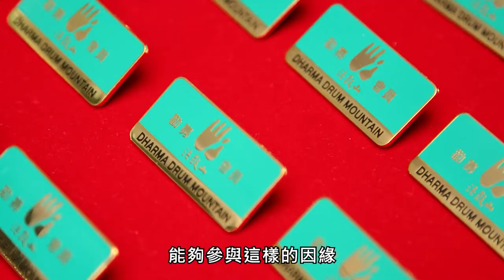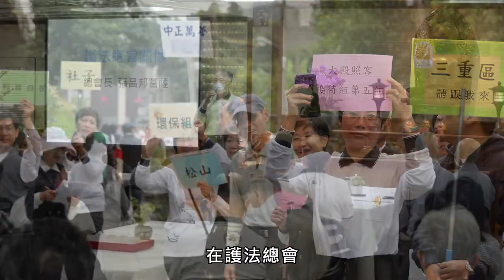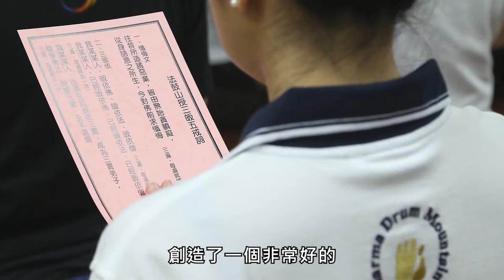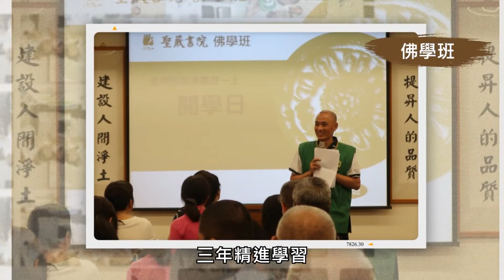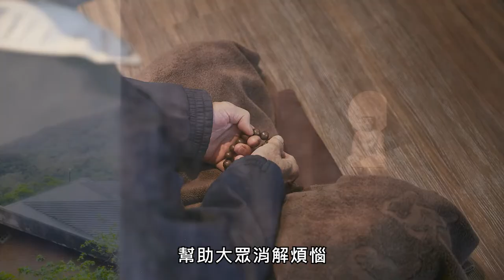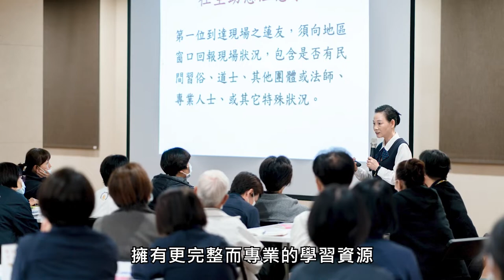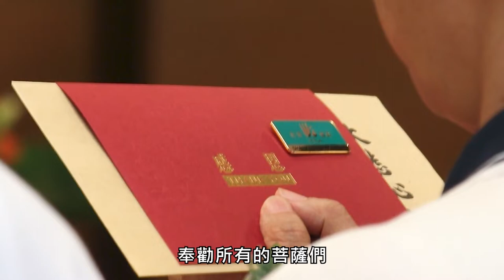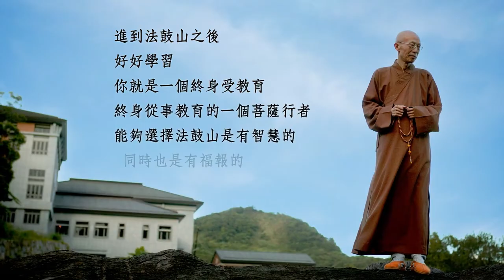學佛護法、安頓身心、自我成長、奉獻利他｜法鼓山護法總會分會簡介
如何使我們忙碌的生活充滿意義？邀請你一起前來護法總會分會，歡喜學佛，快樂成長，一起推動法鼓山的理念，學法、護法、弘法🙏🏻

00:00 一起學佛護法
00:40 護法總會緣起
02:11 各地分會運作
03:12 總會長的分享
04:00 舉辦活動課程
07:28 實踐生命價值
08:37 終身教育學習